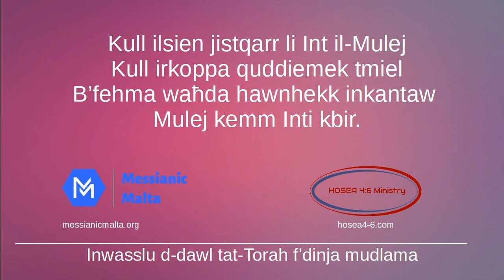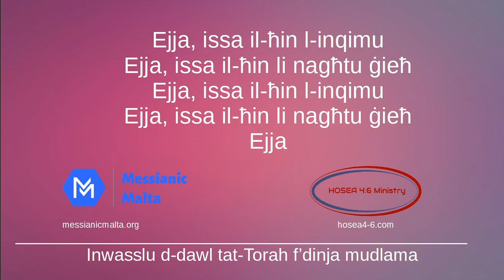Ejja issa il ħin l-inqimu